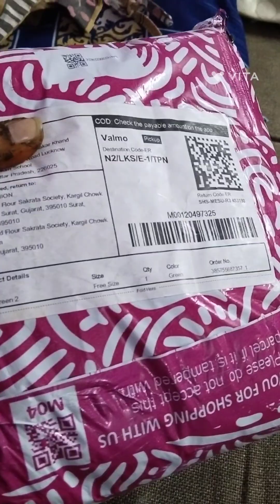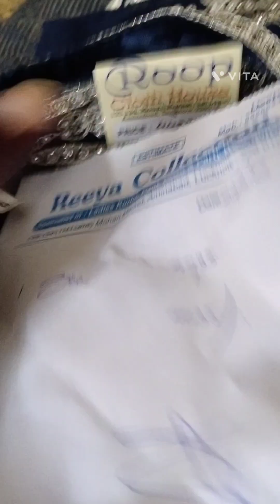Humari karwa chauth ki Pooja sampann huyi to humlog aise karte hai karwa chauth Pooja 🙏🙏🙏🙏